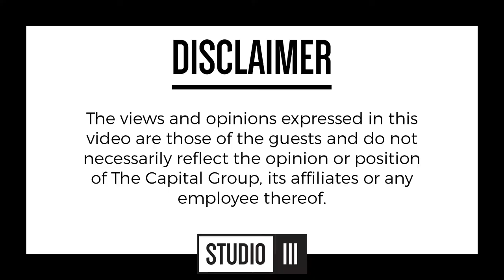How 'Kali' Is Khali Cartel by Khaligraph Jones? | Studio III